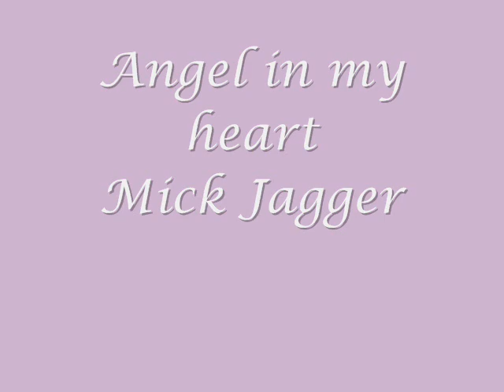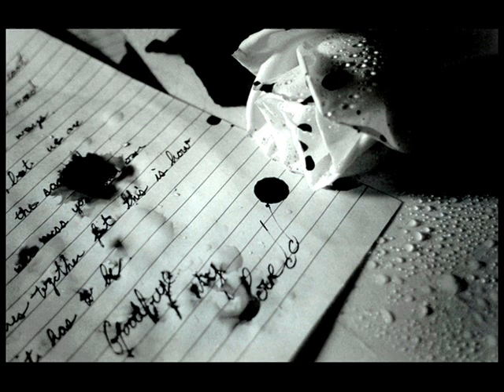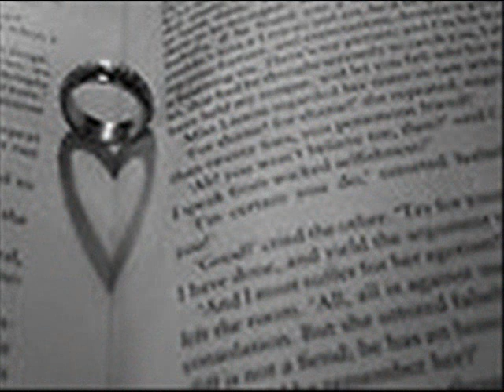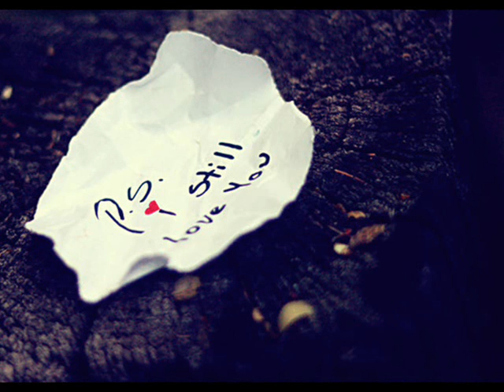Angel in my heart - Mick Jagger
Angel in my heart by Mick Jagger

Play upon your heart strings to me
I will sing a strange melody
Dance with me a magic ballet
Stay with me 'til night turns to day
Let me in your dreams

By a pool of darkening dreams
Love is slowly twisting downstream
Underneath the tortuos trees
Out into the sad, silent seas
Lock me in your arms

How can I feel, how can I feel love when you're gone
How much sin, how much can true forgiving cost
I'm in your skin, I want to win back what I've lost

I can feel the salt on my skin
I can hear the birds on the wing
I can smell the wood on the fire
I can see the smoke of desire